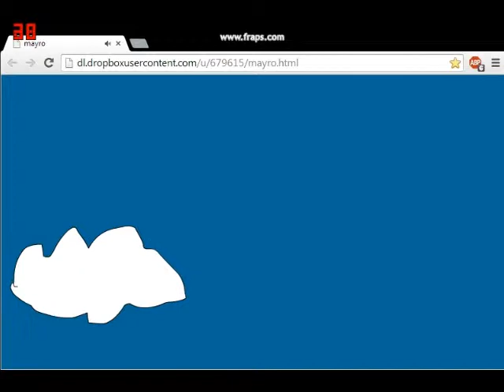Supra Mayro Bross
Pray for me. BTW cannot remove the top for some reason :P